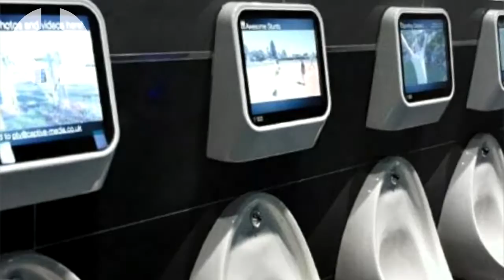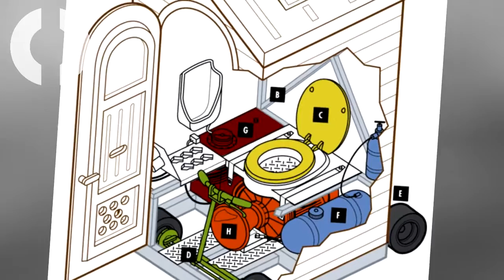I 10 Bagni Più Strani ed Assurdi Al Mondo